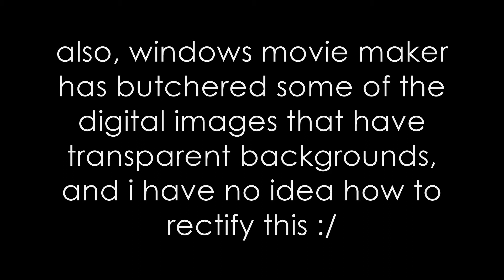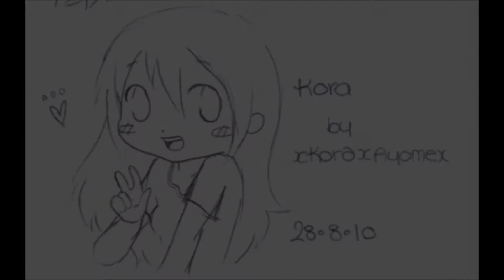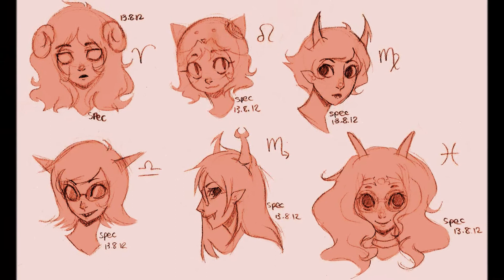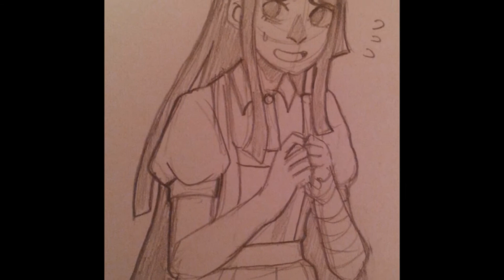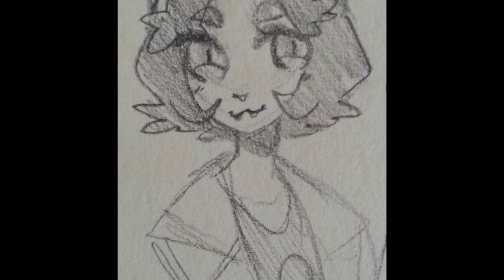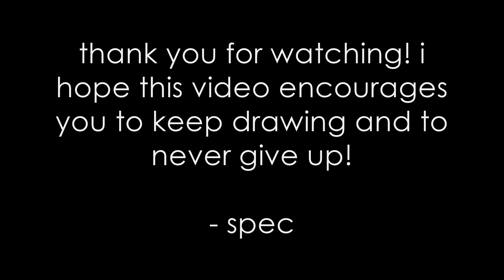Art Improvement: 2008 - 2016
i've been suffering from art block and lack of motivation for a long time now so i thought "why not make an art improvement video?"

it certainly helped, and i hope it helps you guys too!